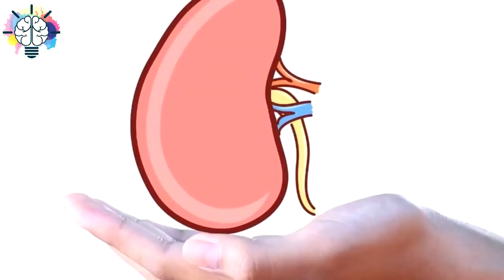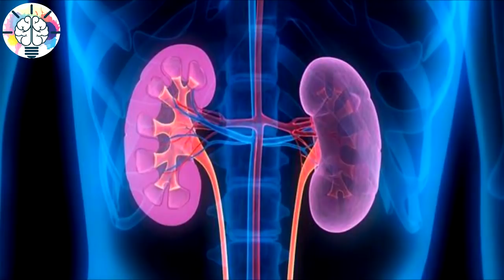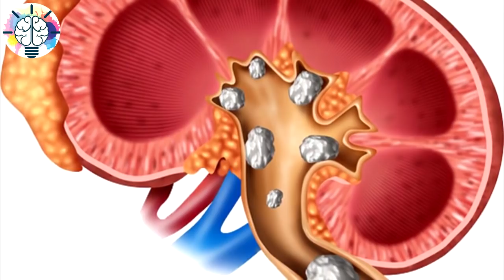طريقة لغسل الكلى والتخلص من السموم والأملاح والعوالق المتواجدة بداخلها بسهولة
.طريقة لغسل الكلى والتخلص من السموم والأملاح والعوالق المتواجدة بداخلها بسهولة من منا لا يرغب في السلامة من أمراض الكلى كالضعف الكلوي وحصوات الكلى والفشل الكلوي ؟ في هذا الموضوع نستعرض وصفة سهلة للتخلص من العوالق والأملاح والسموم التي تعلق و تظل في الكلية حيث تمر السنين تلو السنين وكلياتنا تقوم بعملية الفلترة وتنقية الدم و إزالة الأملاح والسموم وكافة الشوائب التي تدخل إلى أجسامنا ومع مرور الزمن تتجمع فيها الأملاح والرواسب الضارة فهي محتاجة لعملية تنظيف مستمرة ولكن كيف لنا أن نقوم بهذا ؟ نقدم لكم في هذا الموضوع طريقة رائعة لتنظيف الكلى

 الكلية هي عضو هام من أعضاء جسم الإنسان شبيه من حيث الشكل ببذرة الفاصوليا لونه بني مائل للحمرة، ولكن حجمها أكبر من بذرة الفاصوليا حيث يبلغ طولها حوالي 12سم ، وتعتبر الكلية العضو المسؤول عن تنقية وتصفية الدم من السموم والعوادم الناتجة عن عملية الأيض ( وهي عملية تكون في داخل الخلية الحية وفيها يتم هدم المواد الممتصة من الطعام مثل البروتينات والدهون وتحويلها إلى طاقة يستفيد منها جسم الكائن الحي )، وكذلك مسؤولة عن التحكم في حجم السوائل في الجسم وعن ترتيب كمية العناصر الكهربية مثل الأيونات والأملاح
وتتمثل وظيفة الكلى في إخراج نفا
احدث مقاطع قناة معلومات ممتعة 2

اذا اعحبك الفيديو يمكنك دعمنا عبر هذا الموقع

تحذير هام جداً ما ينتظرك عند تناول رأس السمك ، و ما يمكن فعله لتفادي هذه المشكلة